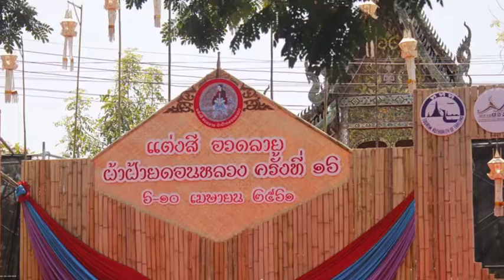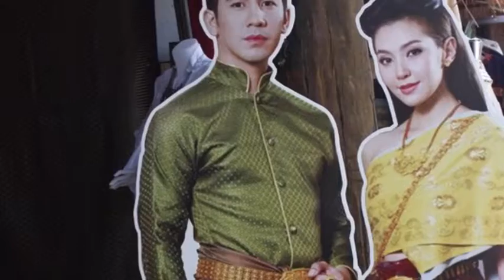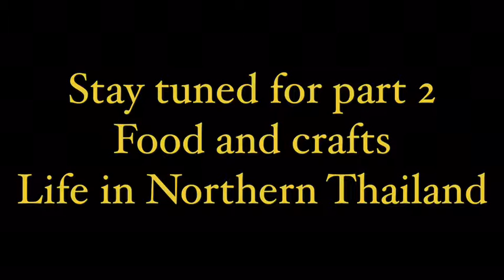Cotton Festival and craft show in Northern Thailand | Life in Northern Thailand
Cotton Festival and craft show in Northern Thailand | Life in Northern Thailand - My cousin Ja walks in The fabric shops and street food and craft stalls. The good life in Northern Thailand